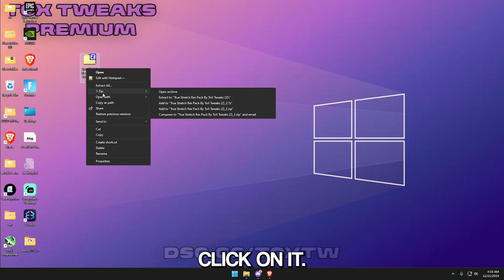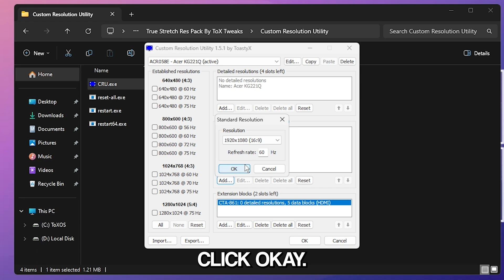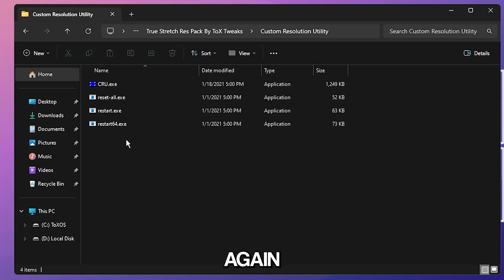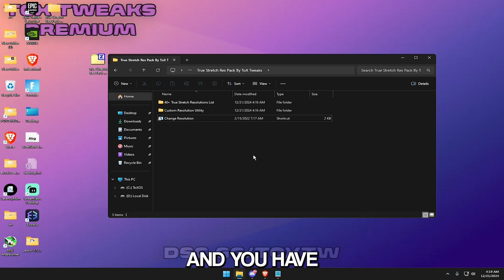How To Get True Stretch Resolution (Best Method) ✅ | FPS Boost & 0 Delay 🚀